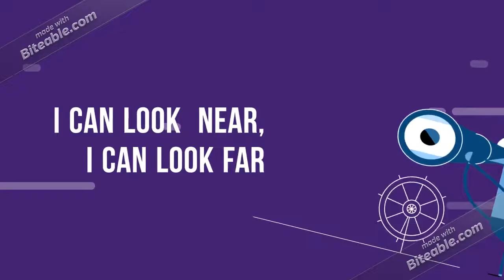Mortgage Broker (copy)